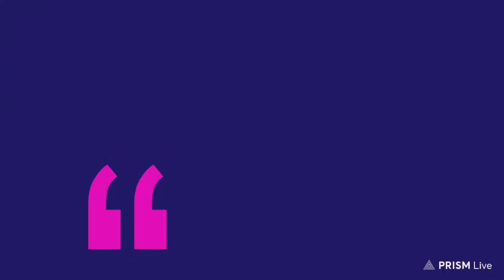[PRAY ALONG] Divine Advancement - GOOD MORNING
GOODMORNING - Your Daily Devotional Program